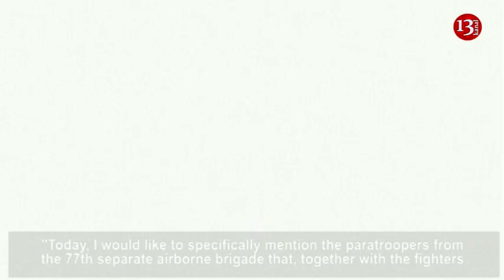"Fighters of 77th and 46th airborne brigade inflict significant losses on the Russians"-ZELENSKIY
UKRAINIAN PRESIDENT, VOLODYMYR ZELENSKIY, SAYING:
"Today, I would like to specifically mention the paratroopers from the 77th separate airborne brigade that, together with the fighters from the 46th separate airborne brigade, hold their position in Soledar and inflict significant losses on the enemy"
"I held another meeting of the Stavka (headquarters of the Commander-in-Chief) today, the meeting, which by its nature corresponded to the situation on the frontline in the most fundamental directions. Of course, the key issue is Soledar, Bakhmut, and the fighting for the Donetsk direction in general. We have analysed in detail the decisions needed, the reinforcements needed, and the steps to be taken by commanders in the coming days. We have also discussed the situation with the supply of weapons and ammunition to the troops, the relevant cooperation with our partners."
Ukrainian forces in the eastern city of Soledar are holding their positions and inflicting significant losses on Russia troops, President Volodymyr Zelenskiy said in a video address on Thursday (January 12). A Russian-installed official in Ukraine's Donetsk region earlier said "pockets of resistance" remained in Soledar, undermining claims that the town had been captured. Zelenskiy thanked two Ukrainian units in Soledar which he said "are holding their positions and inflicting significant losses on the enemy." He did not give more details. Zelenskiy also said he had met senior Ukrainian commanders on Thursday and analysed in detail what reinforcements were needed in the fight for Soledar and nearby towns and what steps should be taken in the coming days. "We also discussed the situation regarding the supply of weapons and ammunition to the troops and the relevant cooperation with our partners," he continued.